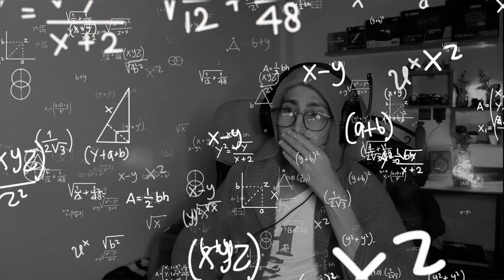فيفا 22 : #19 أحسن درافت غادي تشوفو فهاد الفيفا هاد العام 💪 👑 Ultimate Team#FIFA22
chokran drari 3la support ta3kom ❤